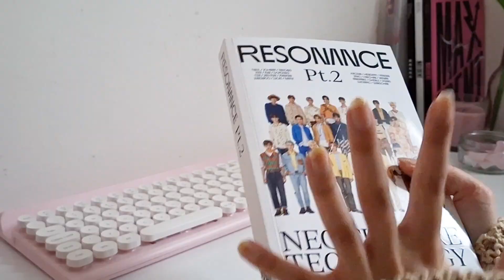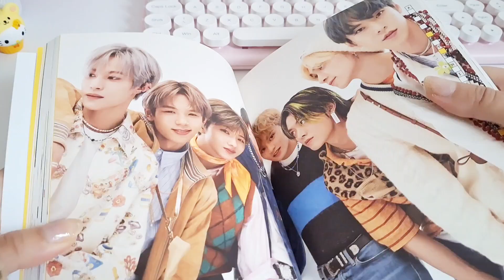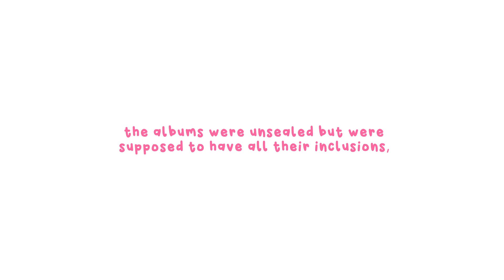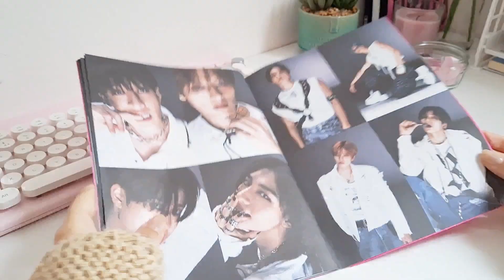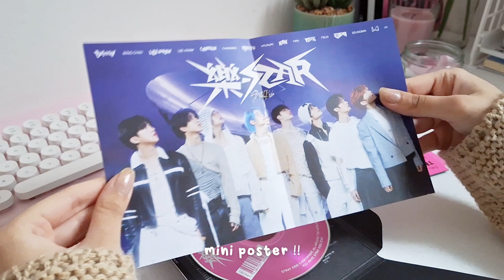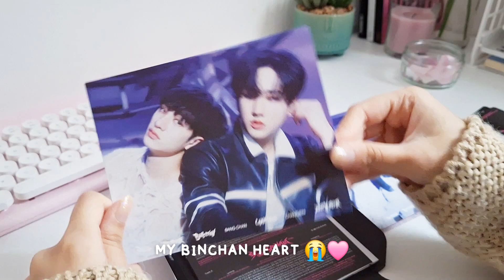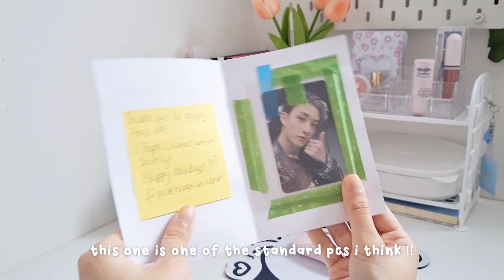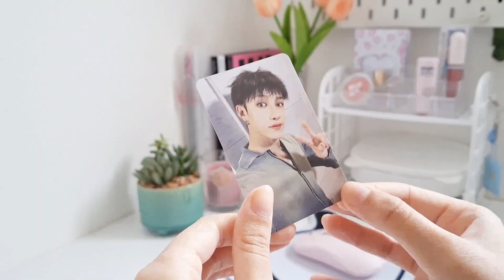mini kpop haul 🖇🫧˚｡⋆ unboxing stray kids rock-star headliner + postcard (bang chan), nct resonance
hi!! welcome or welcome back ^^
this week's video is a mini kpop haul!! you've come to the right place if you wanna witness a teen spend her paycheck on boy paper ✨ i hope u enjoy !!

timestamps !!
00:00 intro
0:13 nct unboxing
2:31 the tale of the missing hyune
3:00 stray kids unboxing
6:11 photocard mail

ᰔᩚ music in this video ᰔᩚ
track: tomato soup

track: riize get a guitar lofi